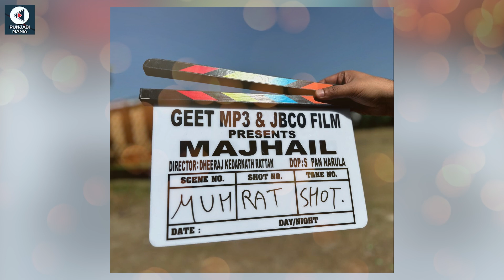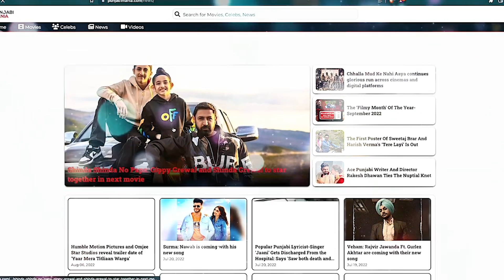Majhail | Dev Kharoud, Roopi Gill | Official Trailer, Release Date | Punjabi Mania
For all movie buffs, Punjabi film authority have something unique in store. The excitement surrounding the new movie "Majhail" is growing, and audiences have something exciting to look forward to. Majhail, an anticipated Punjabi film starring Dev Kharoud and Roopi Gill in the major roles, is scheduled for release in 2025.